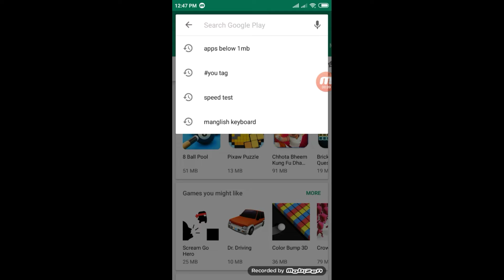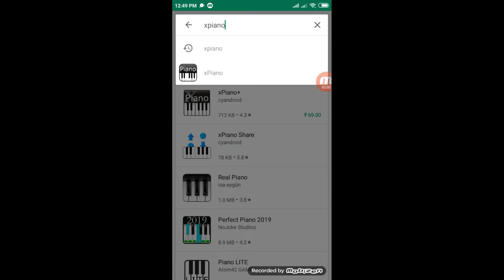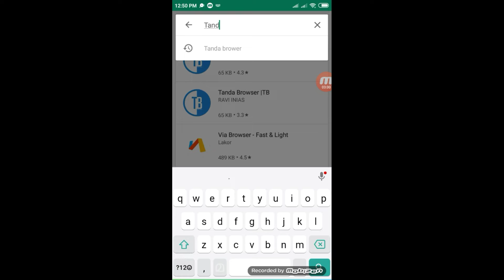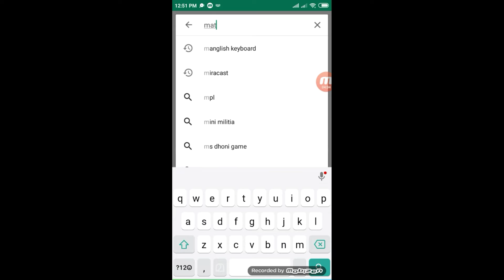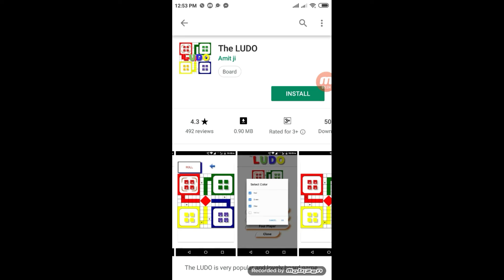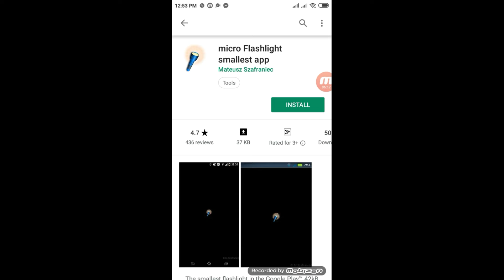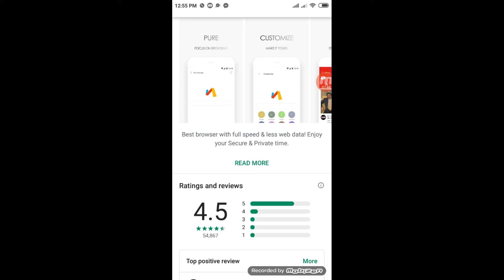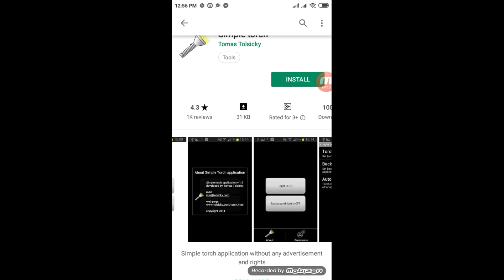ടോപ് 10 അപ്പസ്‌ ബെലോ 1mb 2019 | smallest apps ever | Top Android apps | Apps below 1mb | Usefull app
Top 10 best and useful android apps under 1mb in 2019. check my new video,if you like my vidoeo please share,subscribe,like and comment.This is my new channel please support my channel.Tech malayalam